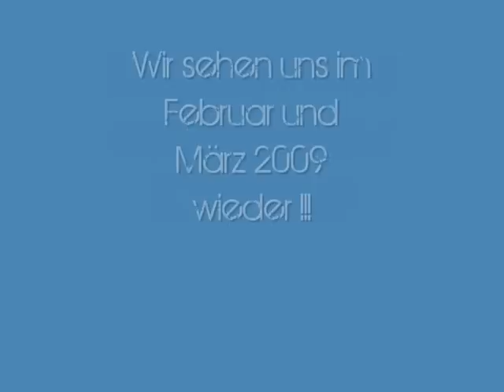Thomas Godoj & Band Schlussapplaus Halle/Westfalen 23.12.08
Thomas Godoj & Band, Schlussapplaus, Halle/Westfalen, 23.12.08, Gerry Weber Event & Convention Center, Plan A!-Tour 2008/2009, Ende von Helden gesucht, Bandfotos, Lalelu